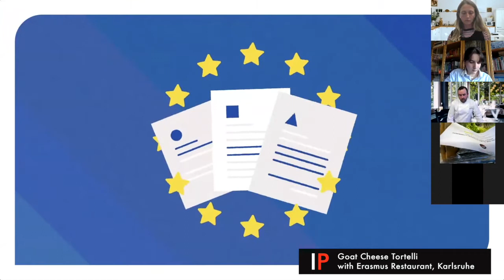Goat Cheese Tortelli with Broccoli, Leaf to Root with Chef Marcello Gallotti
The way you cook at home, what you purchase, and how you store your ingredients can have a massive impact on our planet. This Earth Day, five chefs from five different countries will share one common mission: fight food waste at home. Pick a class and learn sustainability tips and tricks from the world’s best. Get your ingredients ready and start the change.

We believe access to this cooking class should be free, for the greater cause. However, we encourage you to support our non-profit partners by purchasing the Donation ticket type. This class is made possible by our friends at Caffè Vergnano, and donations will benefit Save Bees and Farmers EU, an organization focused on conserving bee populations.

ABOUT CHEF MARCELLO GALLOTTI
Marcello Gallotti was born in Rome in 1982, and has been cooking professionally since 2001. He graduated from the University of Gastronomic Sciences in Pollenzo, Italy and worked for Gualtiero Marchesi, considered the father of modern Italian cuisine. He has run his restaurant Erasmus with his wife since 2014, which was certified organic in 2016. Erasmus was awarded with a Green Star from Michelin in 2020.

ABOUT CAFFÈ VERGNANO
Caffè Vergnano has been specializing in producing fine Italian coffee since 1882. Beyond their high standards for coffee quality, Caffè Vergnano has championed sustainable practices in the industry, offering the first compostable coffee capsules in Italy.